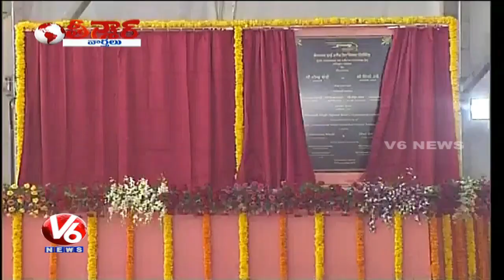Japan PM Shinzo Abe & PM Modi Lays Foundation Stone For Bullet Train Project | Teenmaar News | V6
Japan PM Shinzo Abe & PM Modi Lays Foundation Stone For Bullet Train Project.